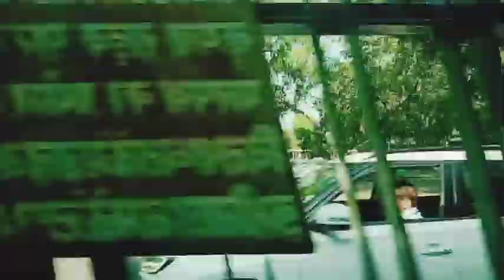Road Trip in Chandigarh